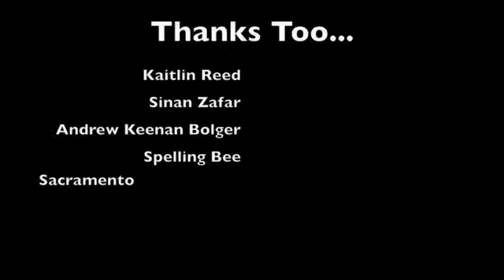Tyler's Blog: The One With Ketchup